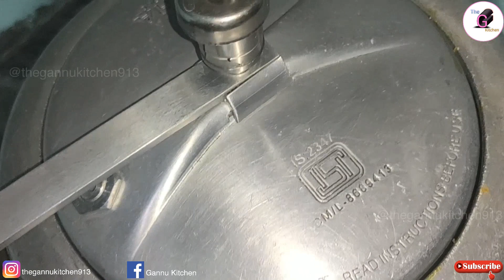Mutton Paya Recipe l Mutton Paya Curry l Goat Trotters Recipe I Best Paya Recipe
MuttonPaya  TheGannuKitchen GoattRotters

Hello Youtube Family, Welcome to "The Gannu Kitchen" Channel, I am back with one more popular recipe on your demand .Here I am revealing all the secrets of making best Delicious and Yummy "Mutton Paya Curry Recipe" in Hindi.

Easy and quick recipe for all the viewers ...Please Try and share the feed back with me .

In this Channel share various kind of dishes/recipes in my style which is very simple to make with ingredients available at home and can be easily understood so that anyone and everyone can make it. I make Indian, Chinese, Delhi style, Mughlai, Sweets, bakery items and various other cuisines

A recipe I get asked about often and one that has fascinated me also is tasty and Yummy Dish. Here's my step by step recipe for the dish

TO HAVE A COLOURFUL LIFE, TRY TO CREATE GOOD HABITS.

This Channel is all about quick, simple & tasty recipes. Watch our videos to make your everyday cooking even more interesting. With our easy recipes, you can learn to cook different kinds of cuisines quite effortlessly.

The Gannu Kitchen Family... ☺